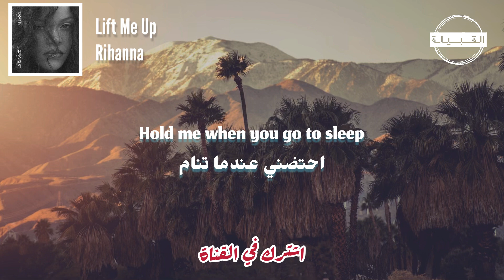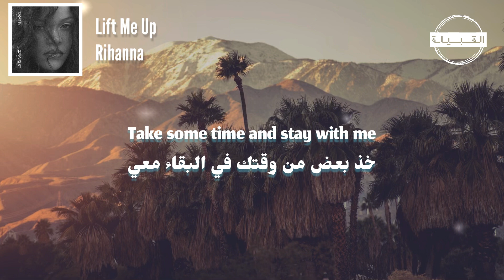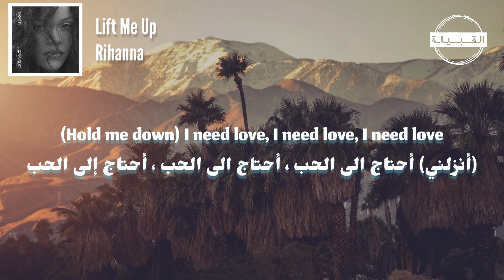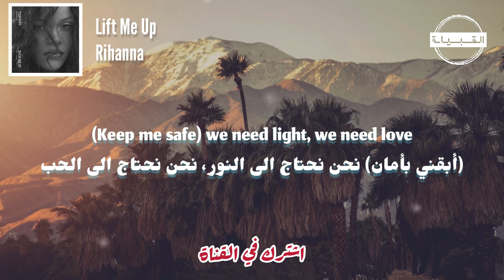Rihanna - Lift Me Up أغنية ريحانة الجديدة الشهيرة مترجمة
🎧   Rihanna - Lift Me Up مترجمة (Lyrics)

🎤   Lyrics
Lift me up
إرفعني
Hold me down
أنزلني
Keep me close
أبقني قريبة منك
Safe and sound
بأمان وبلا ضرر
Burning in a hopeless dream
أحترق في حلم بلا أمل
Hold me when you go to sleep
احتضني عندما تنام
Keep me in the warmth of your love
إبقني في دفئ حنانك
When you depart, keep me safe
عندما تذهب أبقني بأمان
Safe and sound
بأمان وبلا ضرر
Lift me up
إرفعني
Hold me down
أنزلني
Keep me close
أبقني قريبة منك
Safe and sound
بأمان وبلا ضرر
Drowning in an endless sea
أغرق في بحر ليس لها نهاية
Take some time and stay with me
خذ بعض من وقتك في البقاء معي
Keep me in the strength of your arms
أبقني بين ذراعيك القويان
Keep me safe
ابقني بأمان
Safe and sound
بأمان وبلا ضرر
Lift me up
إرفعني
Hold me down
أنزلني
Keep me safe
ابقني بأمان
Safe and sound
بأمان وبلا ضرر
احتضني عندما تنام
Keep me safe
ابقني بأمان
We need light, we need love
نحن نحتاج الى النور ، نحن نحتاج الى الحب
(ارفعني) ارفعني ، بين ذراعيك
(أنزلني) أحتاج الى الحب ، أحتاج الى الحب ، أحتاج إلى الحب
(ابقني قريبة) احتضني ، احتضني
(بأمان وبلا ضرر) إحتضني ، إحتضني ، إحتضني ، إحتضني
(إرفعني) إحتضني ، إحتضني ، إحتضني
(Hold me down) hold me, hold me
(أنزلني) إحتضني ، إحتضني
(أبقني بأمان) نحن نحتاج الى النور ، نحن نحتاج الى الحب